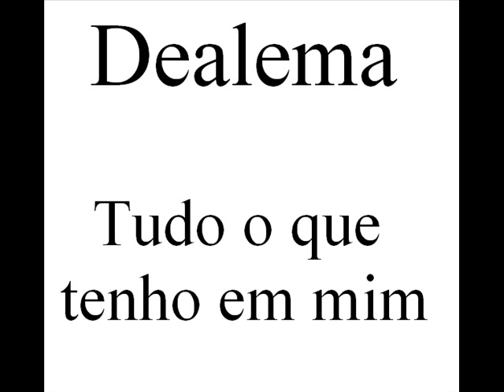Tudo o que tenho em mim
Sem Comentarios pois a letra diz todo.